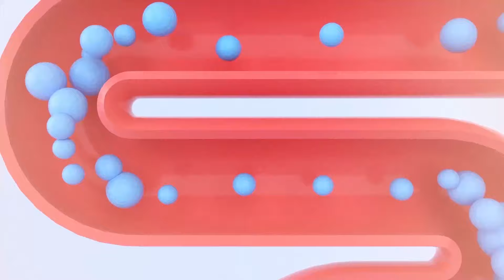8 ERROS ao COMER TOMATE - NÃO FAÇA MAIS ISSO!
Saiba como aproveitar todos os benefícios do tomate comendo da forma certa e nos melhores momentos para sua dieta. O tomate tem muitas propriedades interessantes, mas é preciso tomar alguns cuidados na hora de consumir. Me conta nos comentários se você também ama tomate e de qual forma você mais o consome. E veja os vídeos relacionados que separei abaixo para te ajudar.

Me siga no INSTAGRAM e TIKTOK também!

- - - - - - - RECEITAS RELACIONADAS: - - - - - - -

- - - - - - - ASSISTA TAMBÉM: - - - - - - -

Coma essa GORDURA BOA para sua Saúde! 7 ALIMENTOS incríveis e o que vão fazer por você